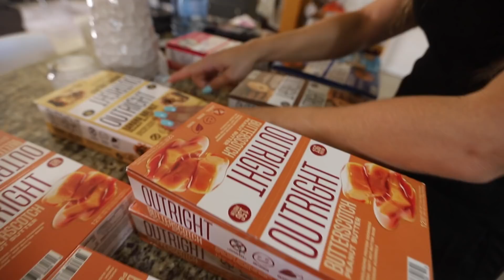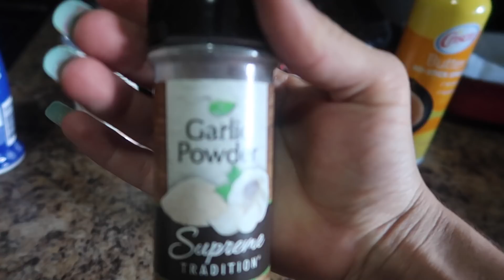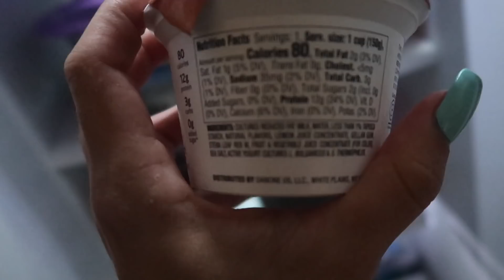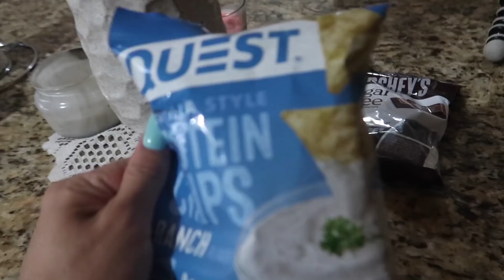SECANDO SEM SOFRER *dieta flexível na pratica*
CUPOM: LP

CUPOM ANA10

*FOTOS POR EMAIL NO FINAL DE CADA MES DO PROJETO/COM A PLACA COM DATA DO DIA DO COMEÇO E DO FINAL DE CADA MES*
*PREMIAÇAO MENSAL: 4 PEÇAS DE ROUPA DA MITH PARA CUTTING E BULKING*
*PREMIAÇOES CUTTING: 1.000 REAIS EM PRODUTOS DRAGON PHARMA, 500 REAIS EM ROUPA DA MITH, 1 MES DE CONSULTORIA LPTEAM*
*PREMIAÇOES BULKING: 1.000 REAIS EM PRODUTOS GORWTH, 500 REAIS EM ROUPA DA MITH, 1 MES DE CONSULTORIA LPTEAM*

INSTAGRAM DO PROJETO: @proj.dosedupla

💊 Dragon Pharma (cupom: ANA10)
👕 MITH OFICIAL (Cupom: LP)